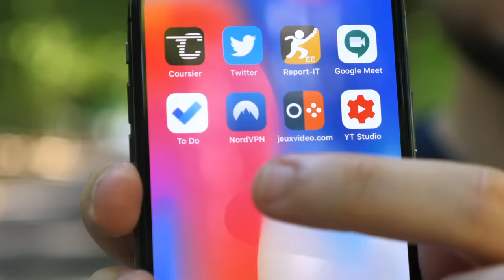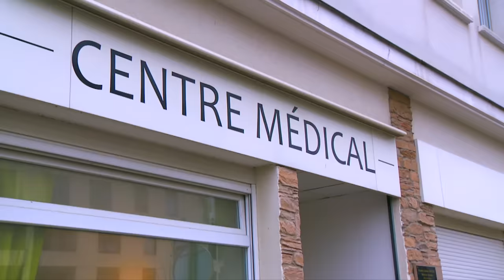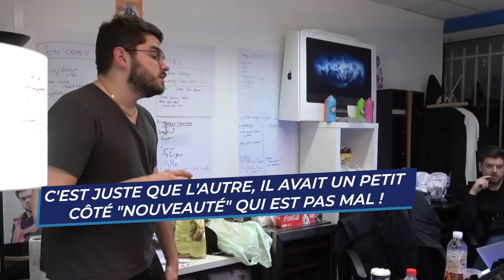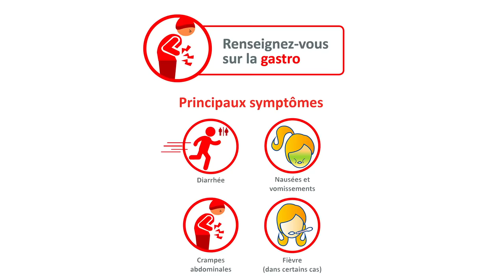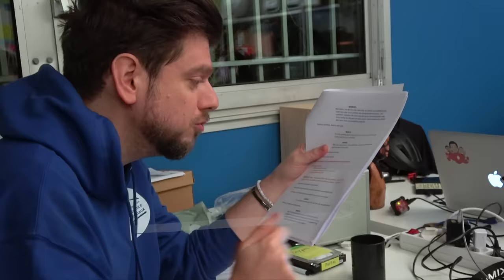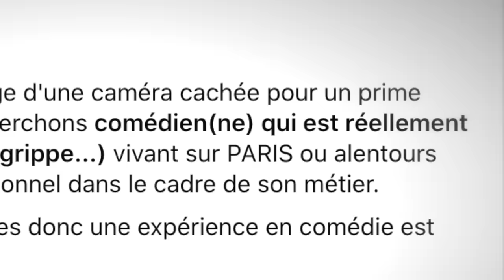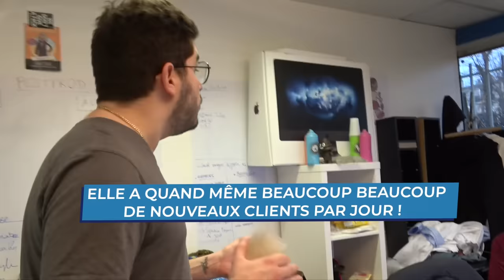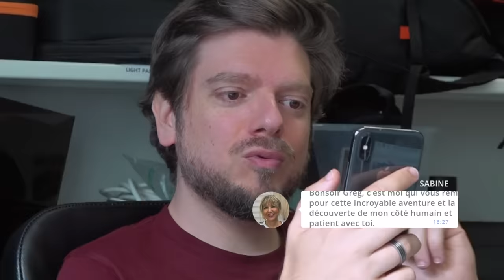Le Pire Stagiaire Médecin : le making-of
Profitez de -70 % sur NordVPN ! Seulement 3,11 €/mois, et en bonus un mois supplémentaire.
Utilisez le code : GregGuillotin

La boutique des persos du Pire Stagiaire (avec sweats, t-shirts et coques)

Découvrez les coulisses de cet épisode riche en rebondissements et en sensations fortes...
Ce piège restera à jamais gravé dans la tête de Sabine et dans la nôtre aussi !

Sabine, tu nous a tous émus. On t'aime.

Merci aux enfants de Sabine (Ryan et Niels), à sa nièce (Sephora) et à son assistante (Mildrède) de nous avoir aidés à mettre ce piège sur pied ! Un grand merci à tous les comédiens qui on participé !

Avec : Grégory Guillotin, David Tuil (directeur de production), Sophie Jouanlong (chargée de production), Rémy Jullian-Desayes (assistant de production), Sixtine Teillol (assistante de prod'/journaliste), Antton Racca (cadreur/monteur), Mehdi Manser (chef cadreur), Nathalie Feyt (comédienne), Yassine Berrichi (comédien), Husky Kihal (comédien), Anastasia Galempides (comédienne), Gauthier Jeanbart (comédien), Mustapha Taibi (comédien).

Monteur : David Tuil
Assistant monteur : Zacharie Alibate
Aide post-production : Julie Morvan
Cadreurs : Zacharie Alibate et Antton Racca (le mec de Tik-Tok)
Vignette : Antton Racca

Si vous lisez cette description jusqu’au bout, écrivez en commentaire : "Moi je sais qui a fait caca dans le gobelet. Venez me voir en MP pour les intéressés".